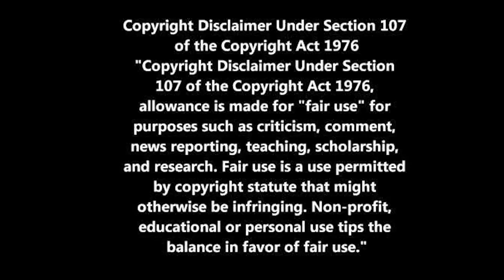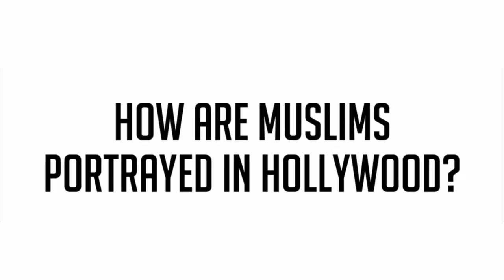Muslims Cry Over Fictional Characters! Guest Video by Subliminal